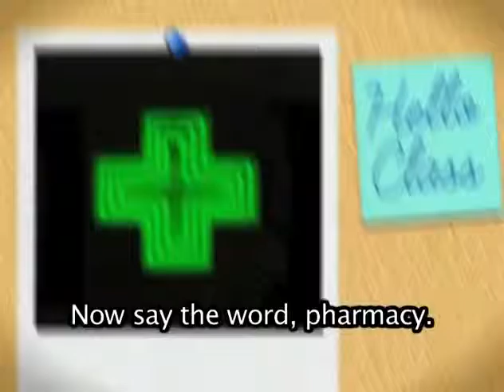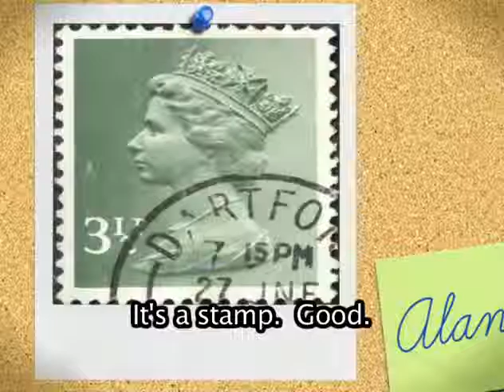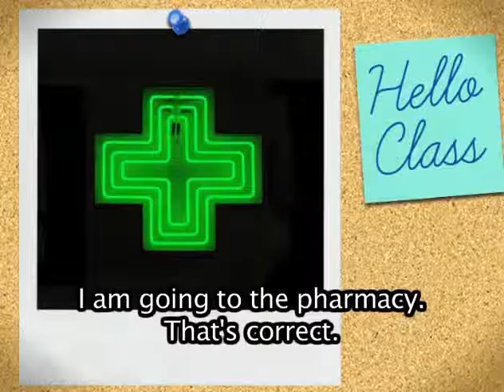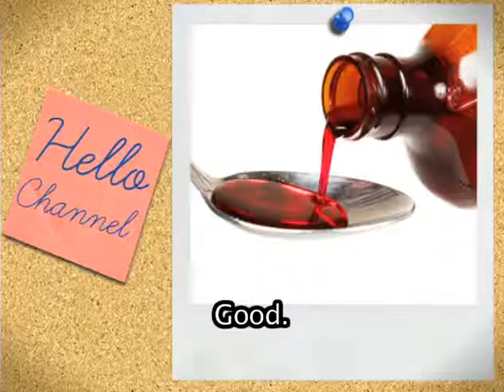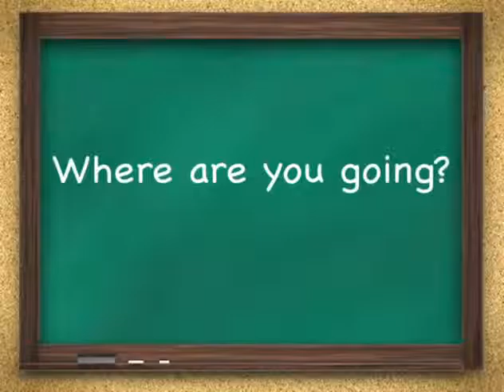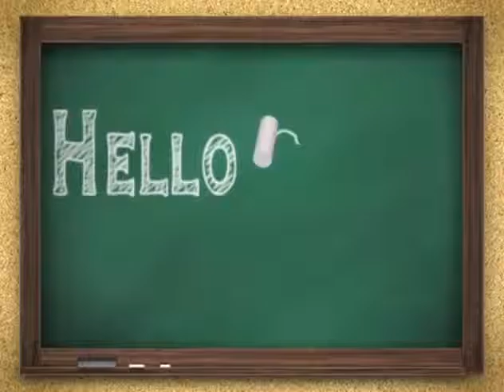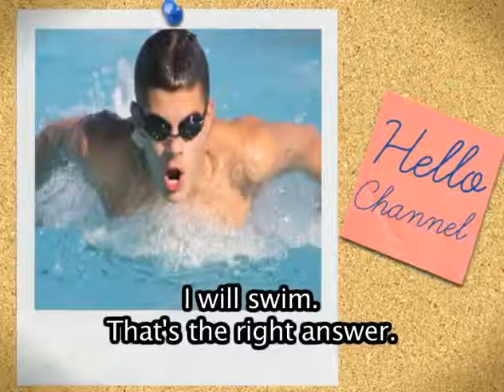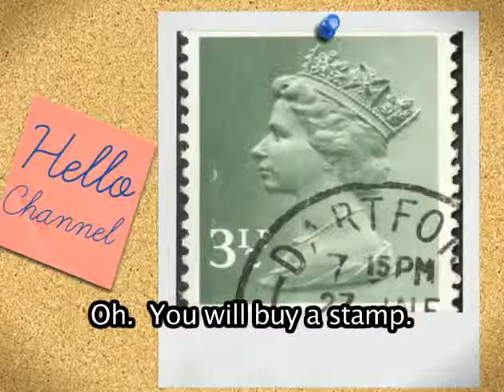Learn English Vocabulary Post Office English Conversation